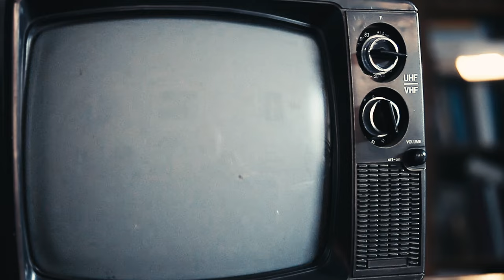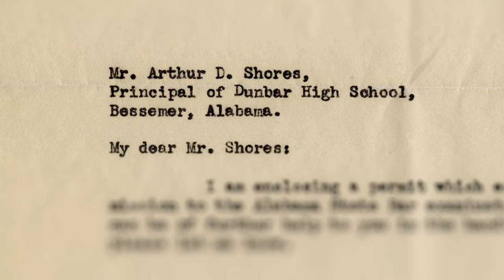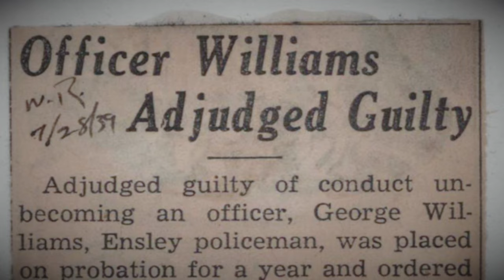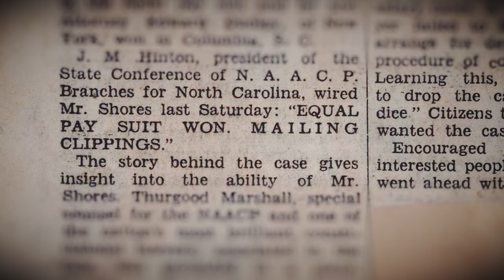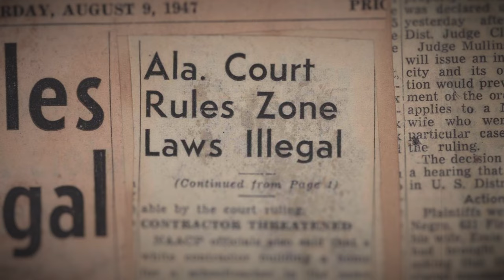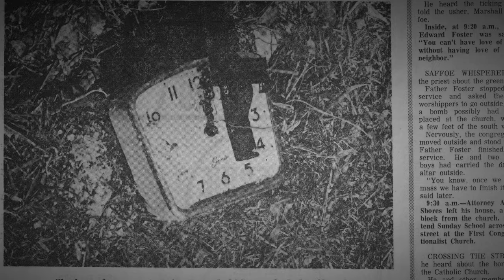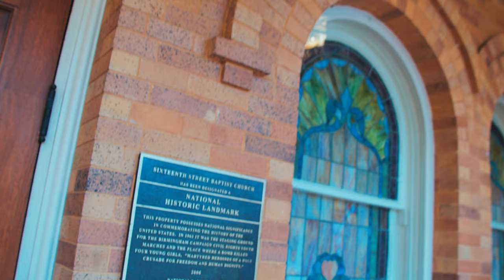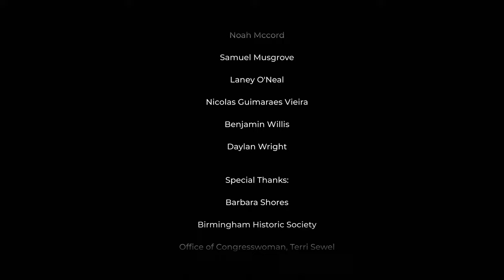Defending Freedom – The Arthur D. Shores Story (Full Length Documentary)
Produced by Jacksonville State University for Alabama Public Television, "Defending Freedom" explores the life of Arthur D. Shores, a trailblazing African-American trial attorney who played a pivotal role in shaping the course of civil rights in the American South. From his early days challenging segregation laws to his courageous defense of individuals targeted for their activism, Shores stood as a beacon of justice during some of the nation's most tumultuous times.

 The documentary seamlessly integrates historical footage and photographs sourced from the Shores' family archive and insightful interviews with individuals who shared a close connection with Shores, including key political figures in our community. This collective material provides viewers with a deeply immersive experience, allowing them to witness the challenges and triumphs that defined Arthur D. Shores' life.

 The film captures Arthur D. Shores' dedication in the courtroom, tirelessly combating discrimination and injustice, and notably showcases moments, like the bombing of his residence, where he placed both himself and his family in considerable personal peril—an embodiment of Shores' courage and the profound personal sacrifices made in his relentless pursuit of justice.

 "Defending Freedom" not only pays homage to Shores' legal prowess but also explores the personal sacrifices he made for the cause of justice. His resilience and commitment to the principles of equality serve as an inspiration for generations to come.

JSU’s Longleaf Studio is an experiential learning unit housed in the College of Arts, Humanities, and Sciences  at Jacksonville State University that provides film and communication students with hands-on learning opportunities to work on real-world projects with professional filmmakers. JSU had 11 students that participated in the production of Defending Freedom, including: Riley Abston, Nicolas Guimaraes Vieira, Adrian Langston, Noah Lockette, Noah McCord, Samuel Musgrove, Laney O'Neal, Leslie Pearce, Esther Shull, Benjamin Willis, and Daylan Wright. Longleaf Studios partnered with Illuminate Films to produce the film and provide experiential learning opportunities for our students,

Quote from the Director of Longleaf Studios, Seth Johnson: "Producing 'Defending Freedom,' our seventh documentary for Alabama Public Television, has been a profound experience, and we extend our heartfelt gratitude to Alabama Public Television for the invaluable opportunities it has created for our students. A special acknowledgment goes to the influential politicians and community officials who generously shared their time, emphasizing the significance of Mr. Shores to Alabama's enduring legacy."